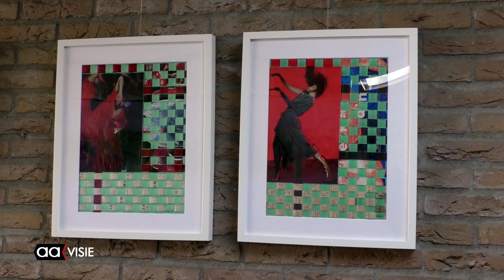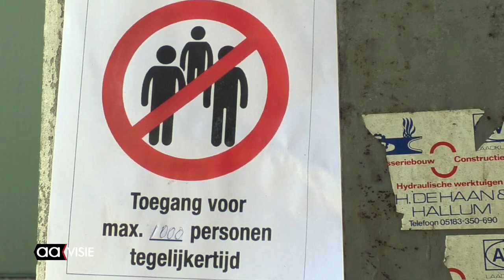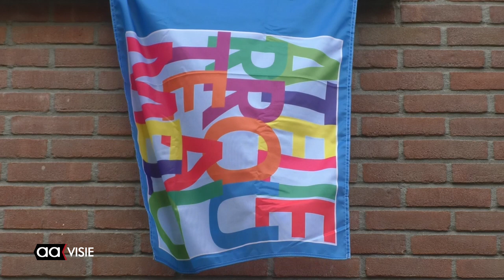Atelierroute Zuid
Atelierroute Zuid: een rondje langs de kunstenaars tijdens Open Ateliers Almelo 2021. Kenmerkend is de grote diversiteit aan technieken en materialen waarmee de geportretteerde kunstenaars zich uitdrukken en communiceren met de wereld.

Inge Witvers, Edwin Faas, Ger Bonsink, Ans Hoffmann en Hubert van Mastrigt geven een klein inkijkje in hun binnenwereld, hun technieken en gebruik van materialen.